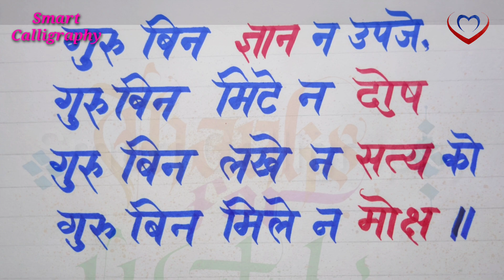Thought on teacher's day 5 September 2021/ suvichar on teacher's day | shikshak diwas Radhakrishnan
Hello friends!